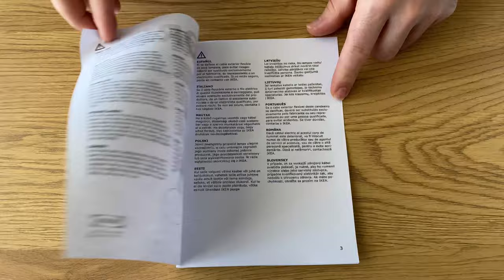IKEA FORSA work lamp / FORSA assembly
How to assemble IKEA FORSA detailed instructions should be an easy one to put together.